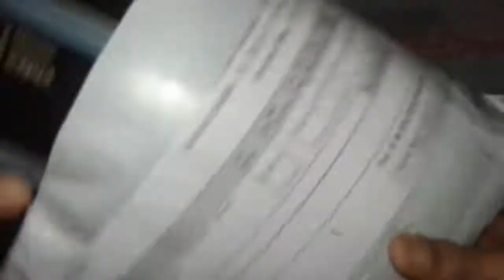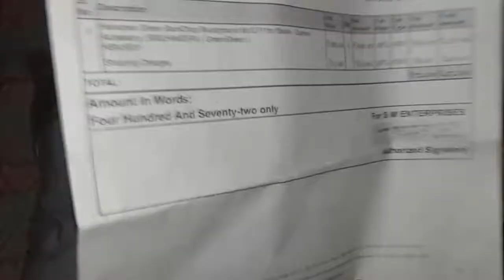GREEN SCREEN UNBOXING IN TAMIL ...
ABOUT TECHNOLOGY
TAMIL TECH 501

ASSALAMU ALAIKUM,
MOTO:
 ALL ABOUT TECH AND MORE VIDEOS IN TAMIL FROM YOUTUBE.

 TAMIL TECH 501 PROVIDE VIDEOS ON YOUTUBE.
ABOUT:
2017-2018 ஆரம்பிக்கப்பட்ட தொழில் நுட்பத்தையும் மற்றும் பல்வேறு துறை சார்ந்த தகவலையும் மக்களாகிய உங்களிடம் ஊடக வடிவில் YOUTUBE வழியாக வழங்கும் ஒரு சேனல். எங்களின் விருது வாக்கு “எல்லா புகழும் இறைவனுக்கே” மேலும் நாங்கள் இன்னும் இந்த தகவலை மேம்படுத்தி புத்துணர்வுடன் உங்களிடம் கொண்டு சேர்ப்போம்.!!!

PROMISE :
நாங்கள் GOOGLE COPYRIGHTS- க்கு எதிரான எந்த தகவலையும் YOUTUBE ல் பதிவிட மாட்டோம். மேலும் மக்களாகிய உங்களுக்கு VIDEO க்களை உண்மையாகவும் தரமாகவும் பதிவிடுவோம். பதிவிடப்படும் தகவலை முன்னவோ எங்கள் குழும TAMIL TECH 501 வளைதளத்தில் பதிவிடுவோம்...